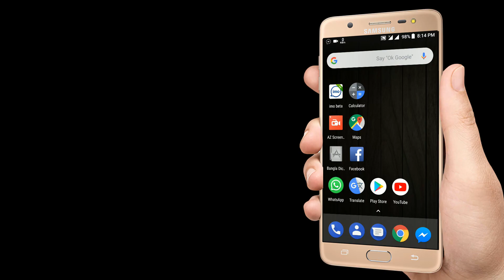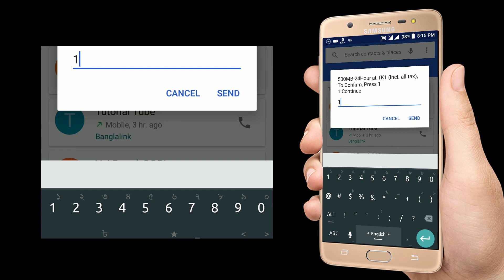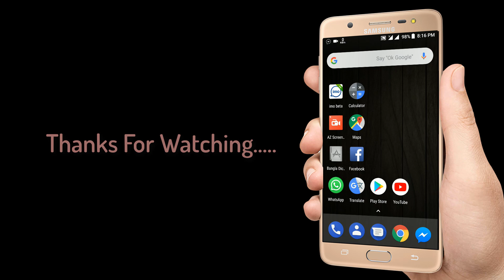Unlimited Free internet offer 2018 | Db Foundation Bangladesh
Db Foundation Bangladesh